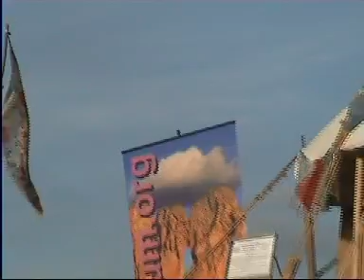OOTO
quick view point of a small festival